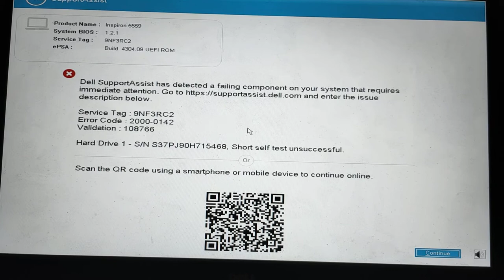Inspiron 5559 - Hard Drive 1 - S/N S37PJ90H715468, Short self test unsuccessful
Product Name: Inspiron 5559
System BIOS: 1 .2. 1
Service Tag: 9NF3RC2
ePSA: Build 4304.09 UEFI ROM

Dell SupportAssist has detected a failing component on your system that requires immediate attention. and enter the issue description below.

Service Tag: 9NF3RC2
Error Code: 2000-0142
Validation: 108766

Hard Drive 1 - S/N S37PJ90H715468, Short self test unsuccessful.